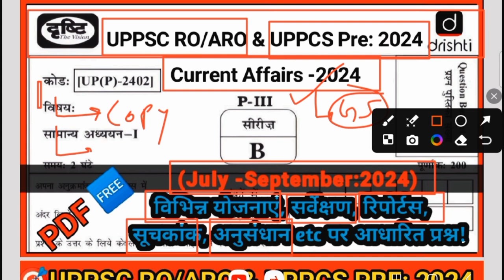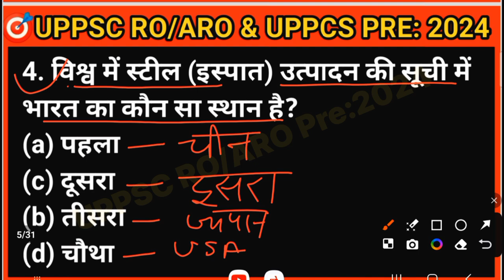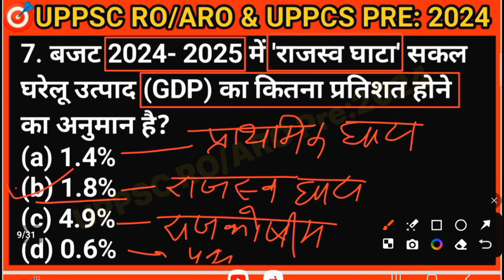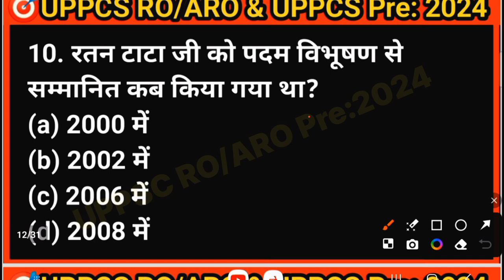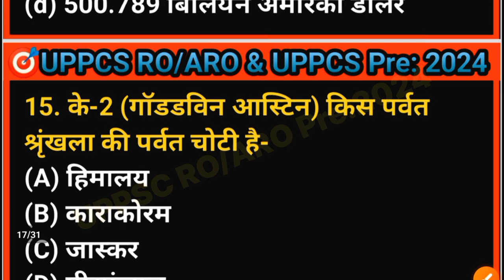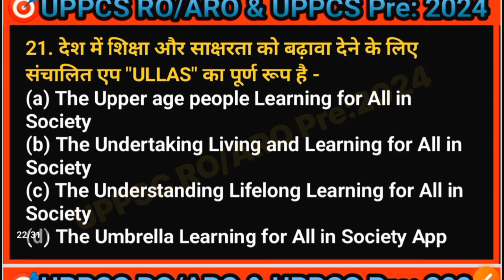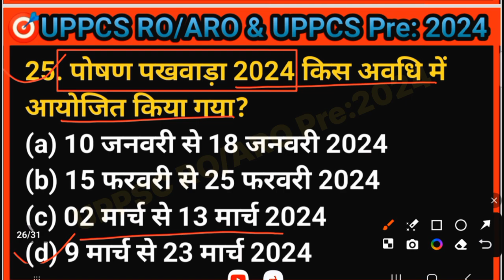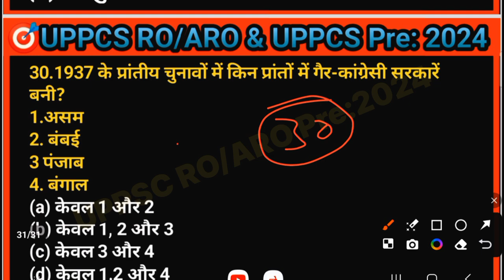Drishti IAS: Current Affairs Practice Set -2024 (UPPSC RO/ARO & UPPCS)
Thanks 🙏🙏
    🇮🇳🇮🇳🇮🇳जय हिन्द 🇮🇳🇮🇳🇮🇳